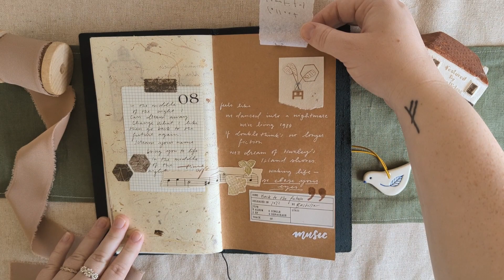flip through// travelers company notebook regular vol. 4